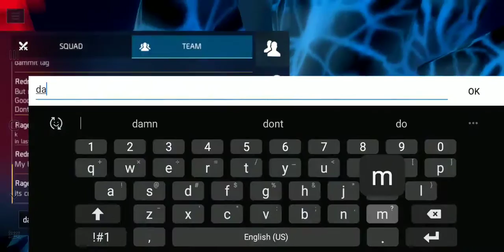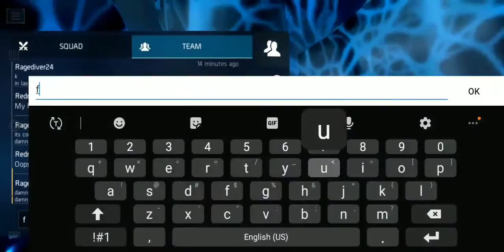Shadowgun Legends_HiveMindBugs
My current Desktop PC specs:
Video Card: NVIDIA GeForce GTX 970
Case: NZXT Guardian 921 RB ATX Mid Tower Case
Power Supply: Corsair Builder 500W 80+ Bronze Certified ATX Power Supply
Operating System: Microsoft Windows 10.1

Laptop:
Summary
  Operating System
   Windows 10 Home 64-bit
  CPU
  RAM
   16.0GB Dual-Channel Unknown @ 1197MHz (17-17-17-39)
  Motherboard
   Alienware Alienware 15 R3 (U3E1)
  Graphics
   4095MB NVIDIA GeForce GTX 1070 (Dell)
   ForceWare version: 398.36
   SLI Disabled
  Storage
   119GB LITEON CV3-8D128-11 SATA 128GB (SATA (SSD))
   931GB Hitachi HGST HTS721010A9E630 (SATA )